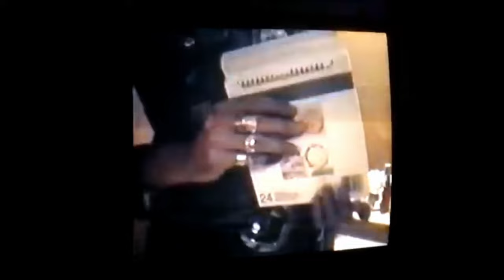[free] the radio dept, dream pop, shoegaze type beat - thebigsleep (prod. irby)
free for NON PROFIT ONLY, must credit in the title (prod. irby)
all guitar and bass done by me
lease/exclusive REQUIRED for monetization and upload to streaming services
100 bpm, eb major
original video by maison martin margiela